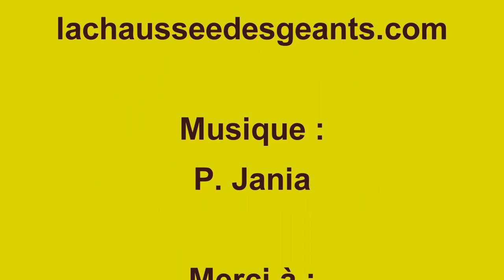Trail de la Chaussée des Géants - Teaser 2016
Si le dernier Astérix vient de sortir en cet an 2015 ... certains oublieraient presque qu'il est passé dans la Gaule profonde ardéchoise, non pas pour manger des sangliers ou de la charcuterie mais pour rencontrer le druide Ergysportorix et fouler les sentiers du Trail de La Chaussée des Géants.

J'imagine que certains ne nous croiront pas alors voici la preuve en image !!!

Vous l'aurez compris les zamis, le samedi 4 juin 2016, vous pourrez découvrir dans une ambiance chaleureuse et conviviale, les sentiers ardéchois de la vallée de Thueyts, à l'occasion du 5ème Trail de La Chaussée des Géants.

N'oubliez pas le dress-code : tous aux couleurs de notre mascotte talus'in, tee-shirt jaune et short rouge...

Pour ceux qui hésitent encore, nous vous donnons RDV sur notre afin de visionner l'intégralité des 3 parcours et de vous mettre en bouche.

N'oubliez pas que si "le trail de La Chaussée des Géants, c'est talus'inant !!", c'est avant tout grâce à vous. Alors RDV en juin, pour nous mettre une ambiance de tonnerre : Partoutatix !